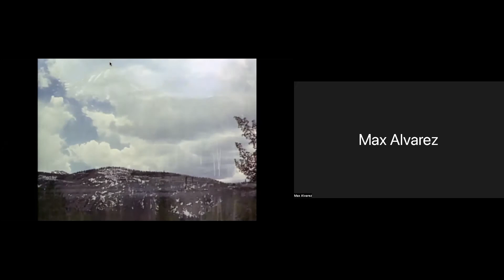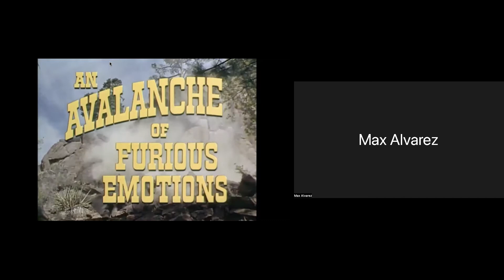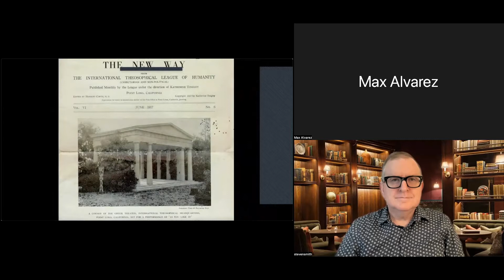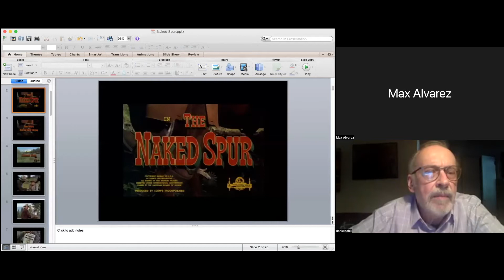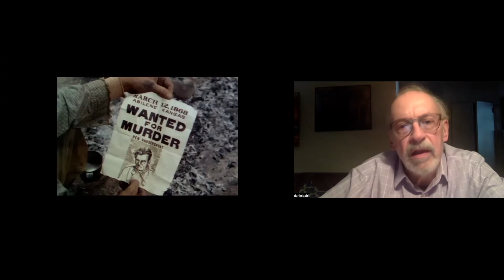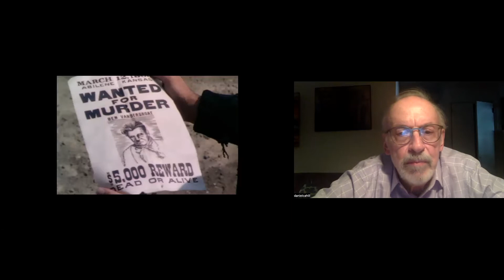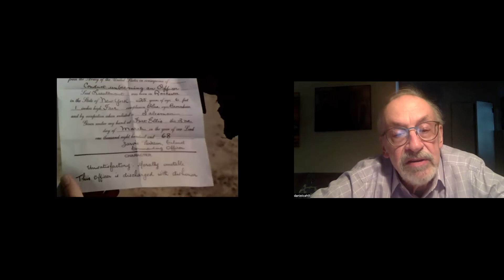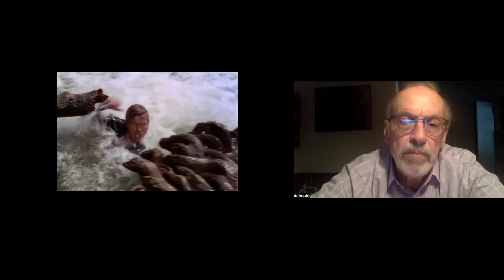The Naked Spur Talk Back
Recorded Talk Back 5/22/22 hosted by Max Alvarez, Daniel Cahill and Steven Smith.